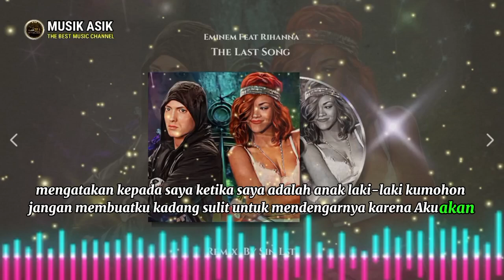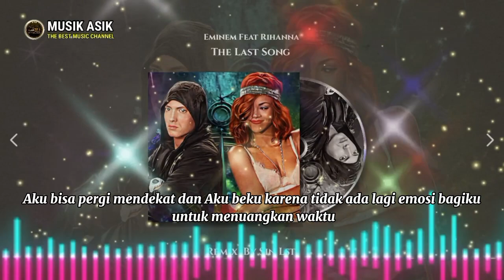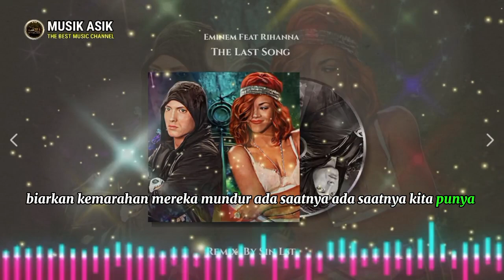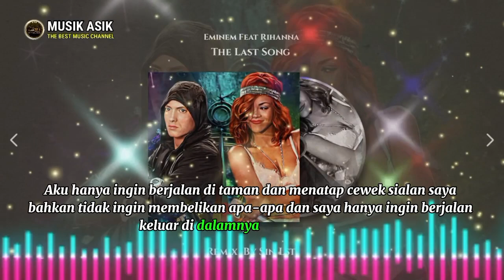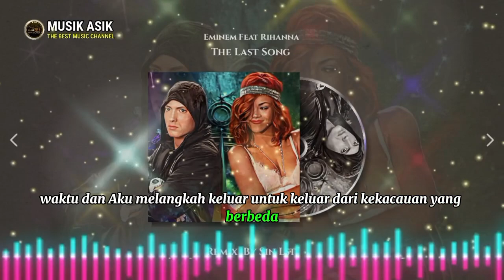Eminem - The Last Song (ft. Rihanna) 2023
Lagu " The Last Song " ini menceritakan tentang kisah cinta sepasang kekasih yang sangat mencintai dan tidak ingin kisah cintanya berakhir dengan sia-sia.

Namun pada waktunya cinta mereka pun menghilang dan lagu yang sempurna akhirnya menjadi lagu terakhir yang mereka dengarkan.

Title   : The Last Song
Artist : Rihanna ft Eminem
Remixer : DJ Lst

🎶 Lyrics 🎶 :

Midair off of the cliff
Staring down at the end again
But then again, maybe we're finally, on
The road that's headed away
From all your complaining
Of hearing the same song
But baby we'll hear it when I'm gone

It's time to turn on
The last song (oh)

What if you wasted love and our love in time disappeared
And the sad song ends up being the last song you'll ever hear
It was ours
But I'd do it again
Holding hands with my friend again
But then again
Maybe we gave our all
A song we'll never forget
Maybe let them play it
Maybe it'll save the world
They gon' miss hearing it when it's gone

But it's time to turn on

What if we left every moment that we could spare
And the perfect song ends up being the last song you'll ever hear
You'll never know when the song's gonna play
The last song you'll hear is the one you made
Your song was beautiful
That's why I started singing it
But this song is our song, it's playing until the end
Even if it's the last song

Ooh
Ooh